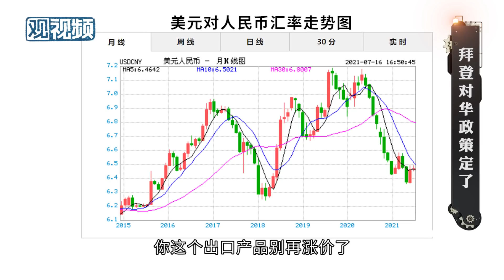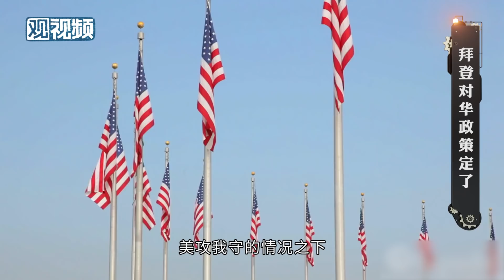比特朗普更坏？金灿荣：拜登的打法挺对中国路子，我们有办法化解【政委点金·金灿荣】